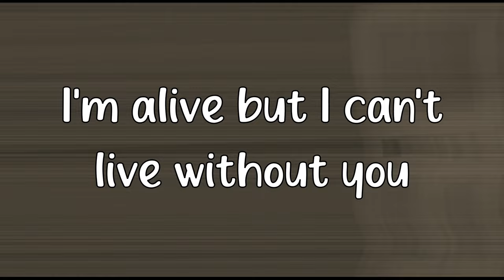Walls - BoyWithUke (lyrics)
New song walls by boywithuke minute long song on tik tok.Walls song, Walls boywithuke new music.
Lyrics:
And the stars in the sky light my bedroom
Flashing words on the walls in my head too
I'm alive but I can't live without you
And the thoughts in my head run in circles
And the sheets on my bed turning purple
I'm alone but I know that I won't do nothin' to hold you back